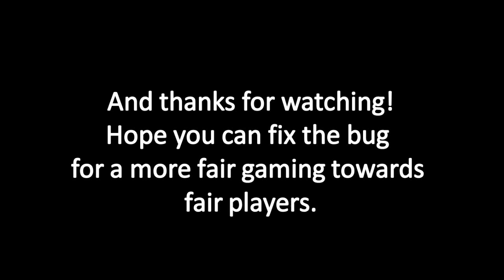Ninja Saga : Report on chaos bug 2014